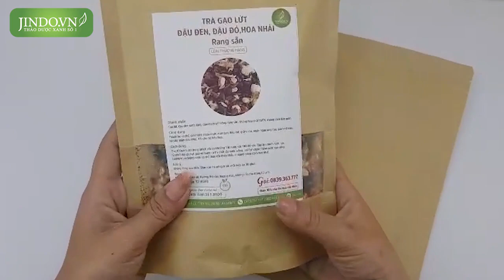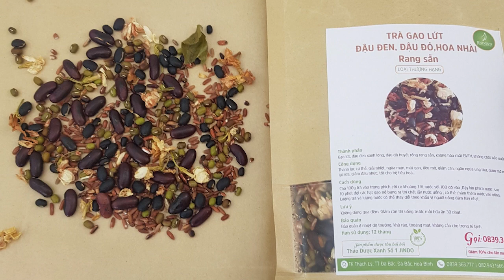Tìm hiểu về trà gạo lứt thượng hạng Jindo và hướng dẫn cách dùng trà gạo lứt Jindo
Gọi ngay 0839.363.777 để được tư vấn miễn phí Hoặc đặt tại

Đây là một trong những loại thức uống thực dưỡng mê nhất vì mấy công dụng siêu siêu thích của nó : nào là giúp thanh lọc gan, giảm cân, giữ dáng, giảm mỡ máu và làm sáng da tự nhiên.

Thành phần: Gạo lứt, đậu đen, đậu đỏ, hạt đỗ xanh, hoa nhài sấy khô.

Món trà này rất nổi tiếng vì có tác dụng giảm cân rất tốt, thanh lọc cơ thể, mát gan, đẹp da, bổ xương khớp, phòng chống bệnh GOUT

Vì sao nên chọn mua trà gạo lứt tại Thảo Dược Xanh số 1 – Jindo.vn?

Sản phẩm đã được kiểm định nghiêm ngặt, kỹ lưỡng trước khi giao tận tay tới khách hàng.
Không sử dụng hóa chất trong quá trình bảo quản, an toàn cho sức khỏe người sử dụng, đảm bảo xanh sạch tự nhiên.
Chế biến theo tiêu chuẩn, đảm bảo dược chất không bị mất đi.
Phát hiện hàng giả, nhái, không đúng chất lượng sản phẩm bồi thường gấp 10 lần.
Gửi hàng toàn quốc sau 2-7 ngày nhận được sản phẩm, kiểm tra, hài lòng mới phải gửi tiền cho nhân viên vận chuyển.